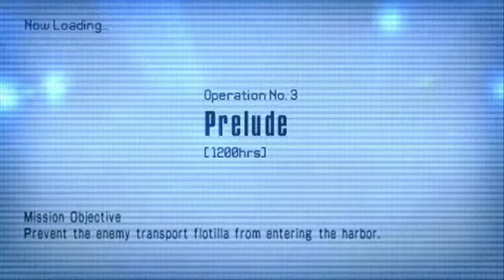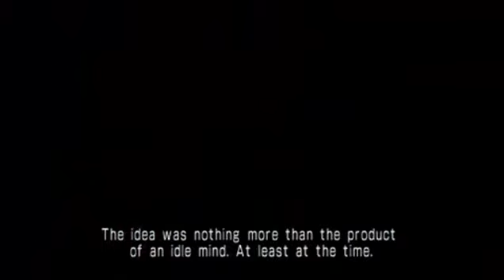[PSP] Let's play Ace Combat X part 3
Taking back Port Patterson, by destroying defenseless ships :)